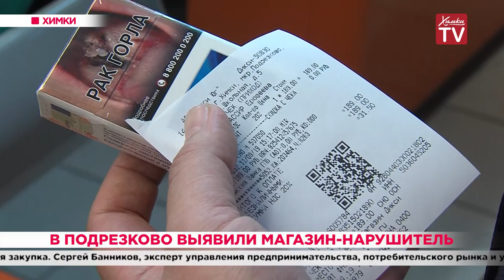В Подрезково выявили магазин-нарушитель. 12.09.19